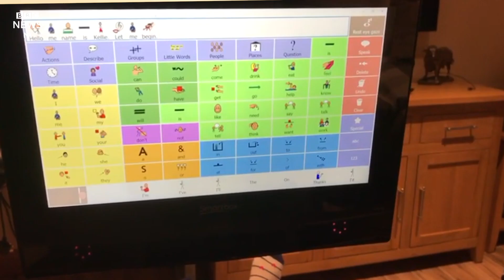Coronavirus: 'Life will never be the same, for me it's better'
Kellie Larkin says lockdown has improved her quality of life.

The 20-year-old from Country Tyrone has cerebral palsy, is quadriplegic and is a permanent wheelchair user.

She is also non-verbal and uses eye-gaze technology to communicate through a computer.

With the increase of online technology during lockdown, she says it has created more opportunities for her to communicate than ever before.

Kellie is part of Barnardo’s NI Disabled Children and Young People’s Participation Project and in 2020 won the charity’s Young Achiever Award.